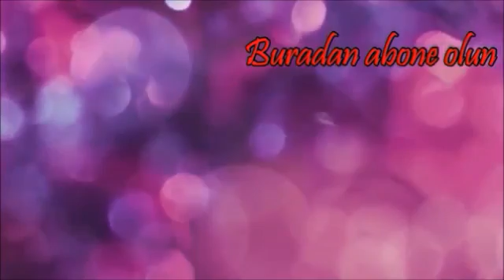11 Temmuz 2017(3)